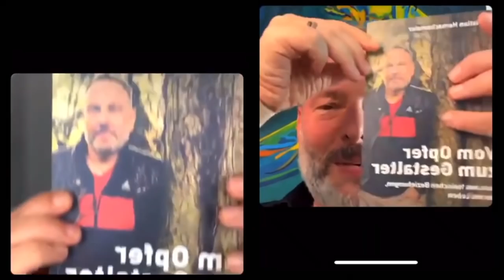Vom Opfer zum Gestalter - Raus aus toxischen Beziehungen (mit Bestsellerautorin Stefanie Stahl)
Was sind toxische Beziehungen, wie kommt man da rein, wie kommt man wieder raus? Was hat mein neues Buch damit zu tun? All dies und vieles mehr besprechen wir in diesem wunderbaren Interview! Unbedingt anschauen! Folgt auch Stefanie Stahl auf ihrem Kanal @StefanieStahlDE